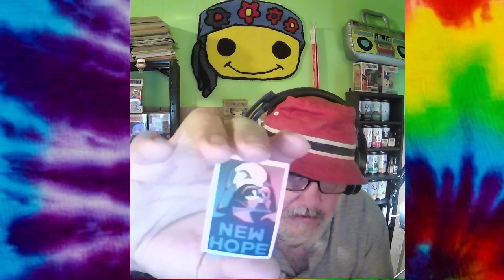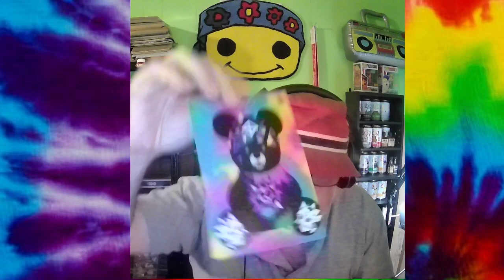Mail Call !!! giveaway wins from Mama J and Bearded Barbarian Collectibles